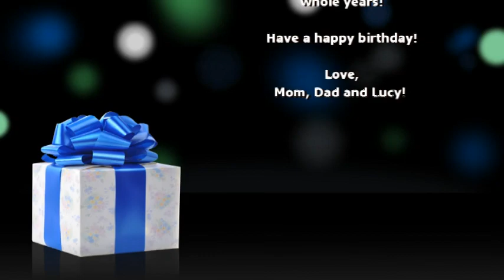Another Year in the Life of Declan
The past 12 months, in a little more than six minutes.

Music credit to Imagine Dragons, The Foo Fighters, Macklemore and Swedish House Mafia.